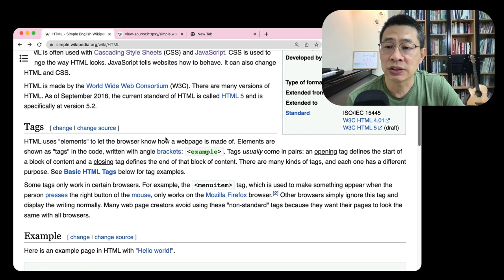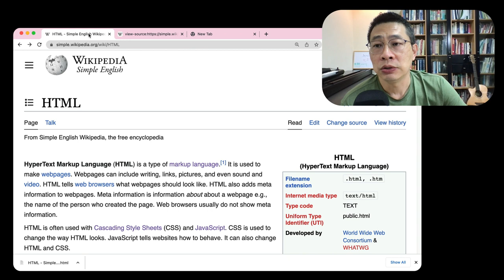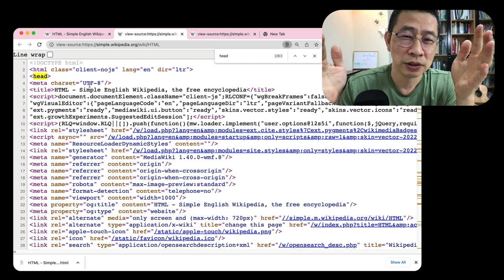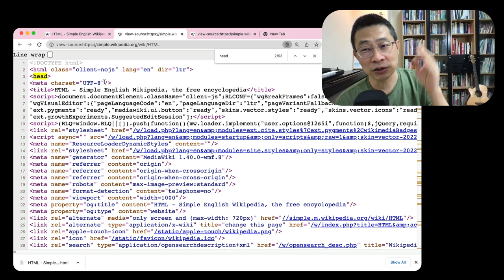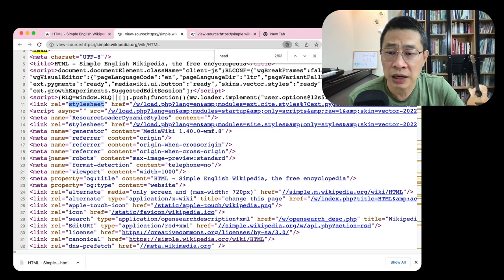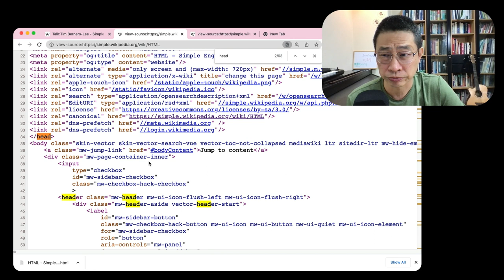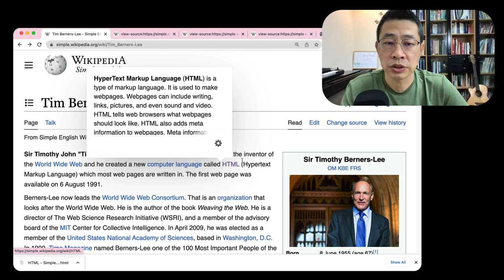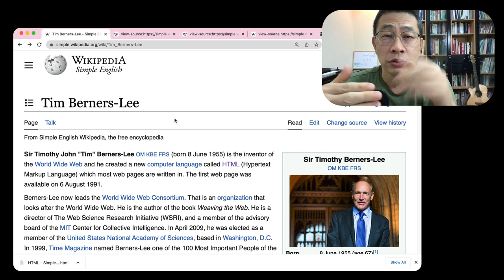7-5 A simple HTML page